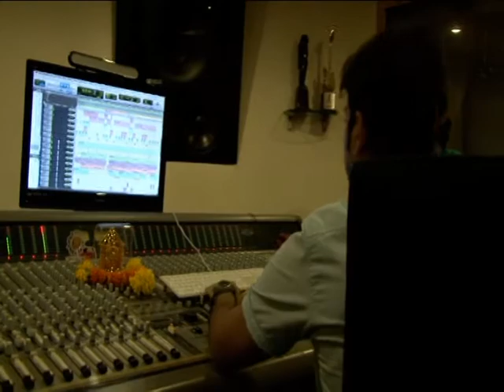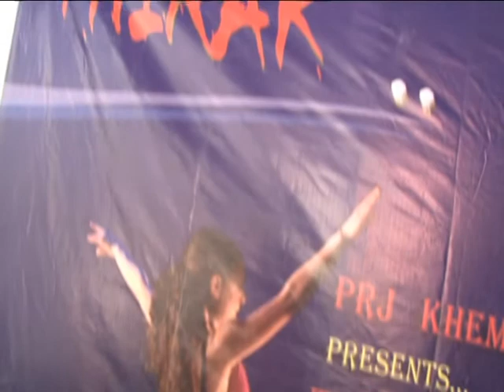Thirak Song Recording Jeetu Krishna